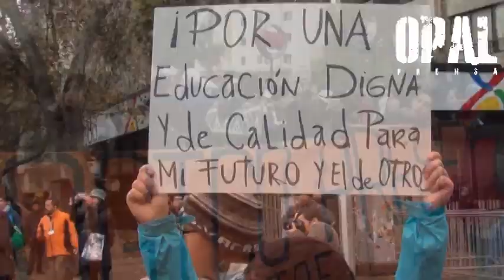CHILE: MARCHA DE ESTUDIANTES SECUNDARIOS POR EDUCACIÓN, FINALIZA CON FUERTE REPRESIÓN POLICIAL.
Santiago de Chile 28 de Mayo. Miles de estudiantes se reunieron durante esta mañana en Plaza Italia para participar de la marcha convocada por la demanda de una educación estatal y de calidad. Los estudiantes intentaron marchar por la Alameda reivindicando su derecho al transito libre por la avenida principal de la ciudad en contra de la decisión de la Intendencia y el gobierno quienes según los dirigentes pretenden invisibilizar el movimiento. Un gran e inusual contingente de la policia militarizada actuó reprimiendo violentamente a los estudiantes impidiendo el paso incluso al trazado original autorizado